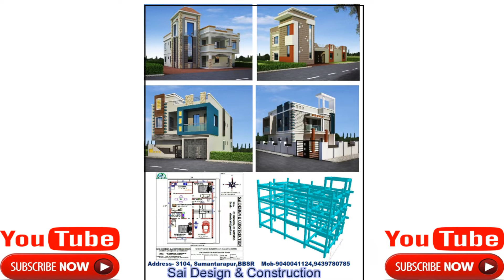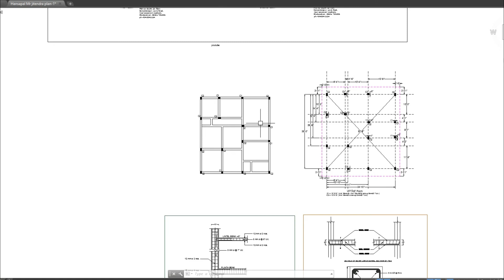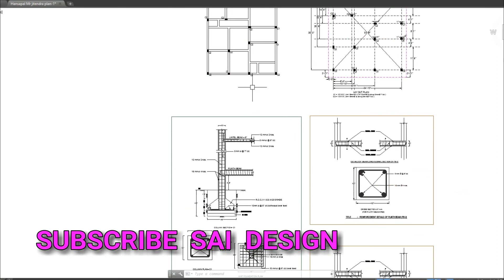୪୦X୪୬ ଘର ନକ୍ସା ବାସ୍ତୁ ପ୍ଲାନ ! 40x46 House plan Design with Vastu in odisha ! Ghara naksa in odisha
୪୦X୪୬ ଘର ନକ୍ସା ବାସ୍ତୁ ପ୍ଲାନ | 40x46 House plan Design with Vastu in odisha ! Ghara naksa in odisha| North Facing | 2 BHK Duplex | Sai Design in odia.

ଆପଣଙ୍କ ସ୍ବପ୍ନର ଘର ନିର୍ମାଣ ଓ ଡିଜାଇନ ସହ ଘରର ନକ୍ସା/ପ୍ଲାନ ତିଆରି କରିବା ପାଇଁ ସମ୍ପର୍କ କରନ୍ତୁ!
ସାଇ ଡିଜାଇନ ଏଣ୍ଡ କନଷ୍ଟ୍ରକ୍ଶନ.
ଘର ନଂ-3104, ସାମନ୍ତରାୟପୁର,ଭୁବନେଶ୍ବର,ଓଡ଼ିଶା
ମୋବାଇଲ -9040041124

Sai Design & Construction is an established interior-exterior design & Construction firm with design studio, based in Bhubaneswar, Odisha. we do all work with higher priority in less time with good technical skills in associate with big team of qualified Civil Engineers and Structural Engineers, architects and contractors.

Specialist In:
House Plan, Layout Plans, Vastu Consultant, Estimation, Property Valuation, Interior design, Exterior design, 3D Elevation, Layout Design, landscaping, Structural Designing, Earthquake resistance Constructions, Modern housing, Residential & Commercial Buildings, Turnkey projects, Renovation, Demolition, work inspection .